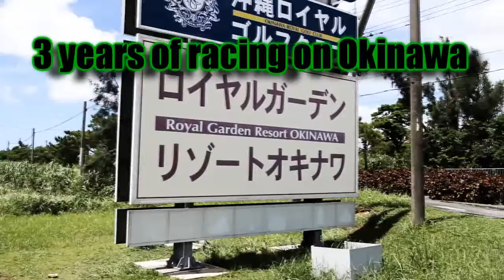Oki 5 teaser trailer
The last shenanigans video. Using 3 years worth of video footage. It going to run about 15 to 20 minutes.